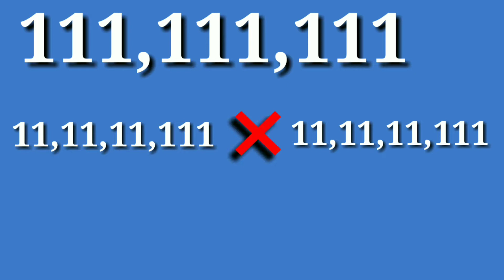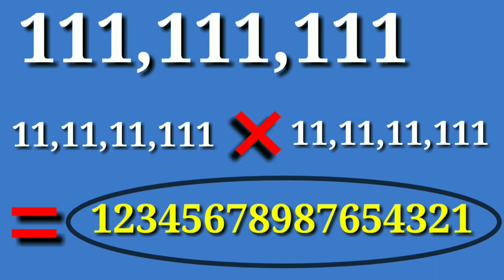जिसे आप तारे , सितारे समजते है वह तारे नहीं है.? That's are not a 🌟 Star..😮😮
Hello friends,

Queries information
jise aap tare samajate hai vo tare nahi hai
tare nahi hote
stars does not exist in univers
factstrend knowledge
amazing facts about univers
Hindi factstrend knowledge about univers

Thank U.   ...